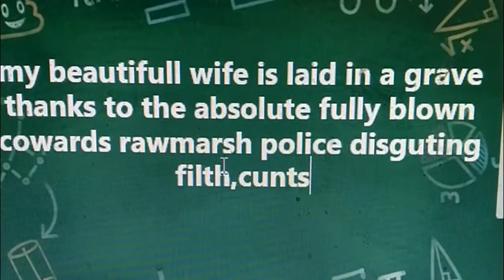RAWMARSH POLICE FILTH